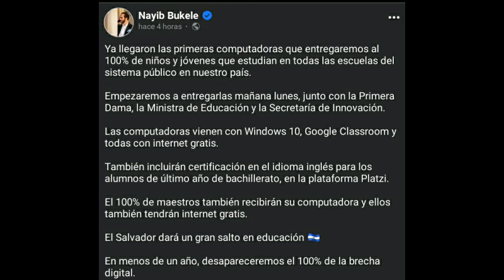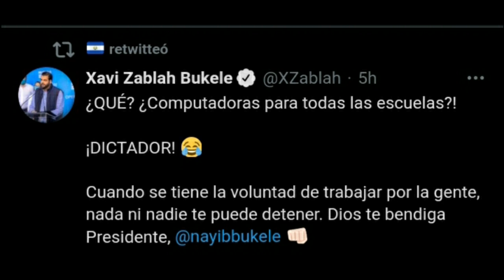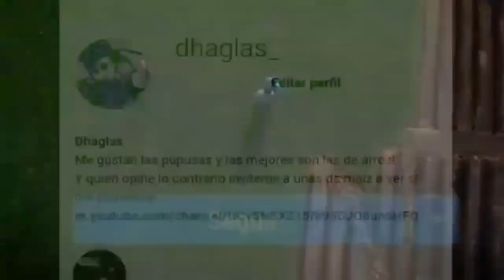ULTIMA HORA PRESIDENTE NAYIB DARA COMPUTADORAS A TODOS LOS ESTUDIANTES DE EL SALVADOR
ULTIMA HORA 👇🏻👇🏻👇🏻